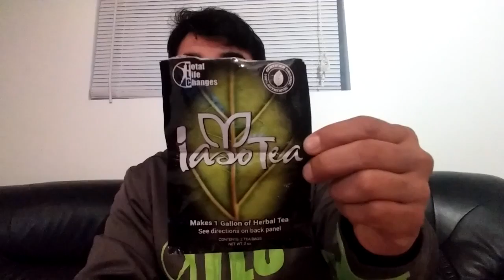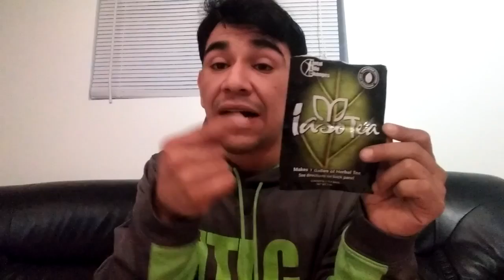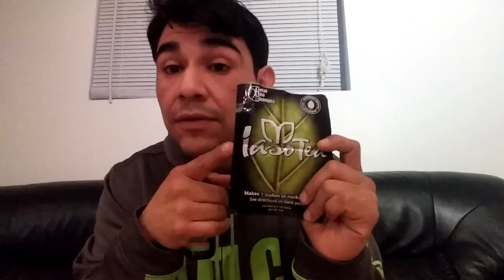Director Jorge Hernandez TLC